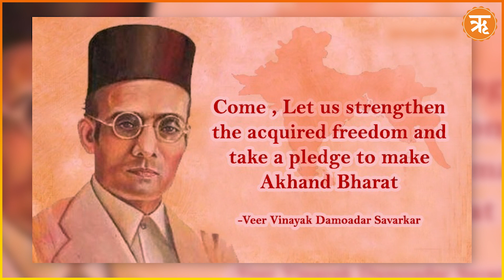Rahul’s Remarks on Savarkar Irks Shiv Sena and BJP | Rahul Gandhi speaks about Veer Savarkar | Ritam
“I will not apologise. I am not Savarkar,” is what Rahul Gandhi told the media when asked if he would apologise for the remark that got him disqualified as Lok Sabha MP.
This obviously hasn’t gone down well with the BJP and Shiv Sena - both Uddhav Thackarey and Eknath Shinde factions.